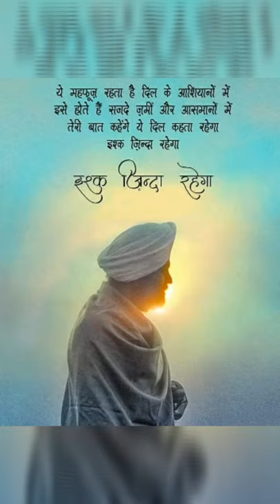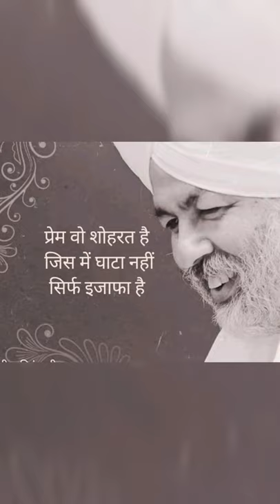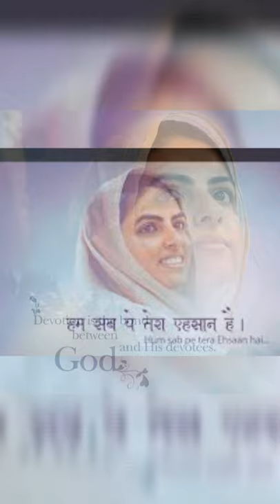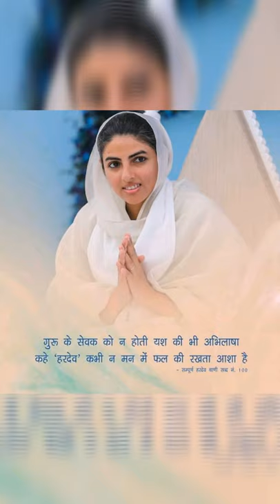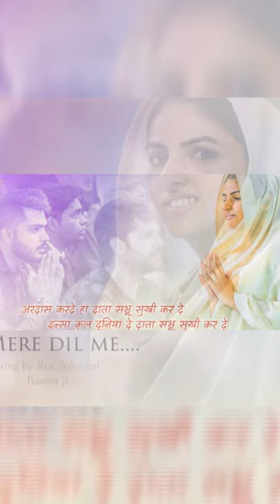प्रभु की रजा पे पूरा जिनका इमान है || Prabhi Ki Raza PE Jinka Imman Hain || Nirankari Geet Sangrah.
Listen & Feel Blies - Prabhu Ki Raza Pe Pura Jinka Imman Hain || Nirankari Geet Sangrah ||
Dhan Nirankar Jii 👏👏👏👏👏